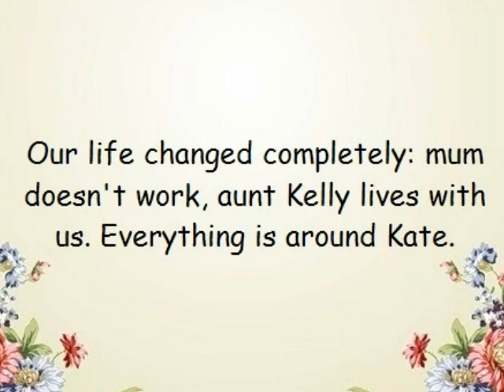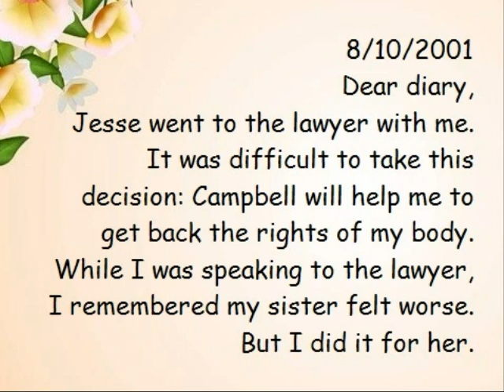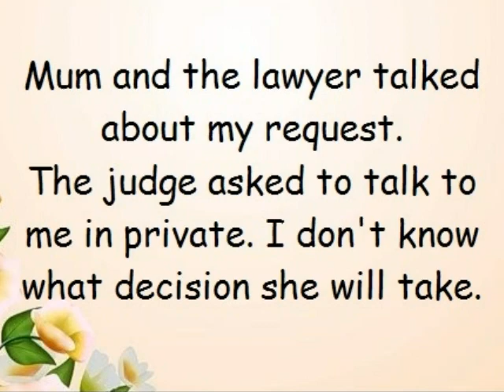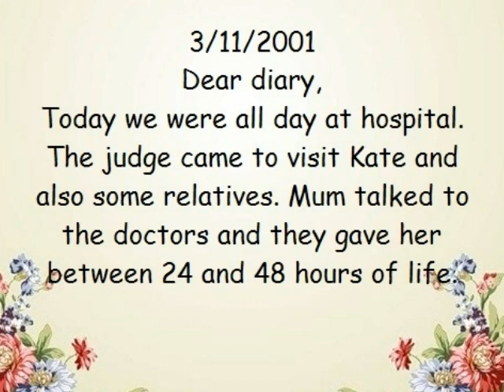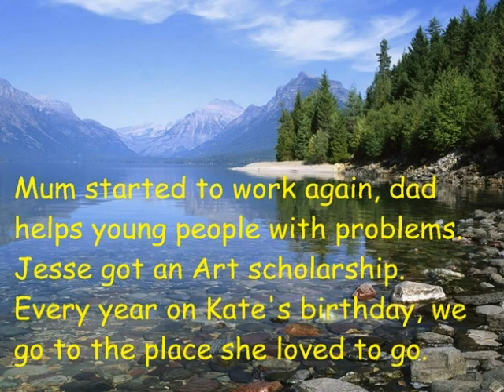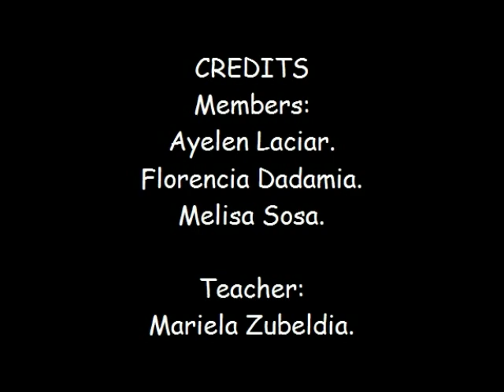'My Sister's Keeper'. Laciar - Sosa - Dadamia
El diario de Anna. Video basado en la película y realizado por alumnos en el marco del proyecto 'Biology, Genetics and Society'. EES 4, Chacabuco, Bs. As., Argentina. 2013.